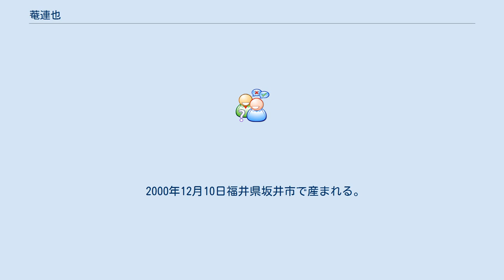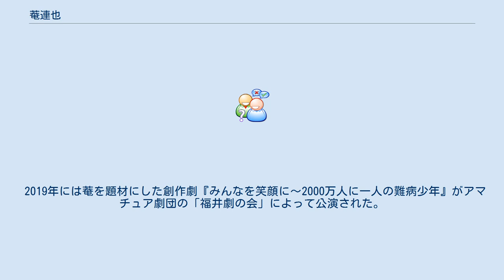菴連也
菴 連也（いほり れんや、2000年12月10日 - ）は、福井県出身のアートクリエイター。
 福井県坂井市在住。
2014年から坂井市春江町の総合型地域スポーツクラブ「UNITIVE 291」に所属。
福井県坂井市在住、福井県立福井特別支援学校2年（2017年時点）。
 2018年に第18回 全国障害者スポーツ大会:通称福井しあわせ元気大会」に競技：卓球バレーで出場した経験もある。
 2000年12月10日福井県坂井市で産まれる。
生後間もなくから発熱、嘔吐、関節痛を患い、入退院を繰り返すようになる。
 8歳のときに、遺伝子変異が原因の高IgD症候群と診断。
 3歳ごろから病院の食事表の裏など絵を描くように。
 10歳ごろから絵の執筆に本格的に取り組むようになり、福井県内や東京(南青山スペース・ユイ）、京都で個展を開く。
また、作品は企業の環境報告書の表紙、企業パンフレット、企業ポスターなどに採用されている。
『NNNドキュメント』では2012年9月23日に菴を採り上げた「いっぱい走りたい　2000万人に1人のボク」（制作:福井放送）を放送した。
2013年には『24時間テレビ 「愛は地球を救う」』に出演し、アニメーション作家の伊藤有壱と共同でクレイアニメを制作した。
 2017年には画文集『ロボブーマー』を風濤社から刊行する。
 同年11月、坂井市内のショッピングセンターで出版発表会を開催。
 2019年には菴を題材にした創作劇『みんなを笑顔に～2000万人に一人の難病少年』がアマチュア劇団の「福井劇の会」によって公演された。